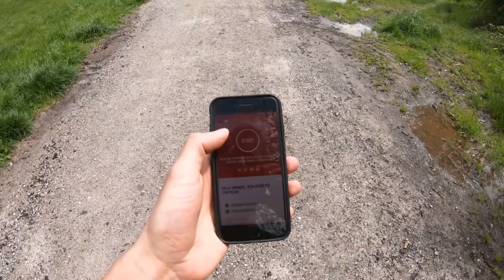Бежим на Wings for Life World Run вместе с ЦСКА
9 мая 2021 года десятки тысяч бегунов в разных странах одновременно выйдут на старт, чтобы принять участие в международном благотворительном забеге Wings for Life World Run. Ты можешь бежать, где угодно, и одновременно быть со всем миром с мобильным приложением Wings for Life World Run. Не важно, профессионал ты или начинающий бегун, в забеге может принять участие каждый. Не ты бежишь к финишной черте, а финиш догоняет тебя, поэтому цели на забег ставишь только ты. Самое важное - 100% стартовых взносов идут на исследования и поиск лечения травм спинного мозга. Скачай на телефон мобильное приложение Wings for Life World Run и присоединяйся к команде Профессионального баскетбольного клуба ЦСКА!

Чтобы принять участие в забеге:
1. Скачай обновленное приложение Wings for Life World Run для IOS или Android
2. Зарегистрируйся и вступи в команду ПБК ЦСКА
3. Если ты по каким-то причинам не можешь бежать, то ты можешь пожертвовать деньги в фонд